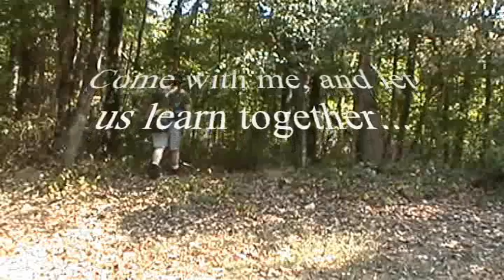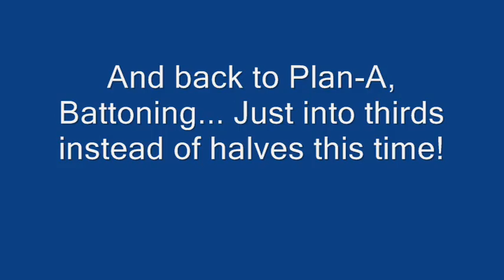Can We find Pitchwood in the Roots Part 1 of 2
Trying to find Pitchwood in an old Pine root Part 1 of 2. Harder than you might think!